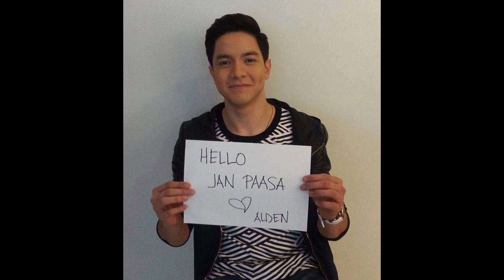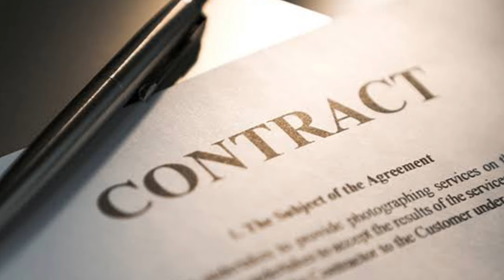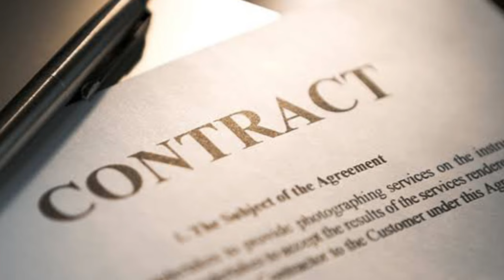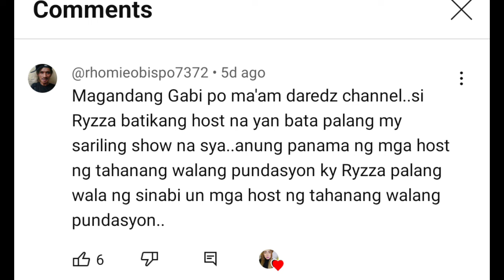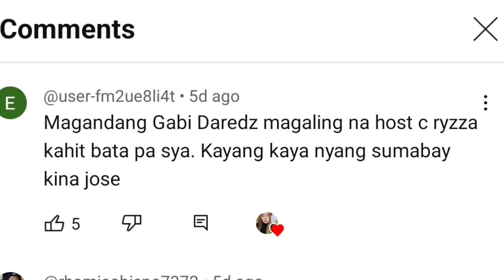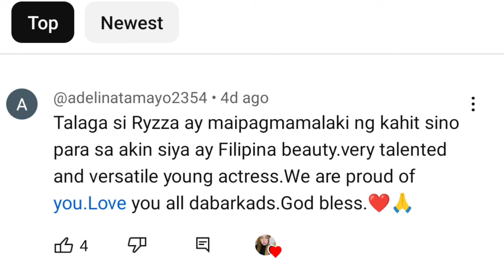TVJ|ALDEN RICHARDS MAY INAMIN AT ITINANGGI SA OFFER NG TAPE INC.TVJ HUMANGA KAY ALDEN RICHARDS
ALDEN RICHARDS MAY INAMIN AT ITINANGGI SA OFFER NG TAPE INC.TVJ HUMANGA KAY ALDEN RICHARDS